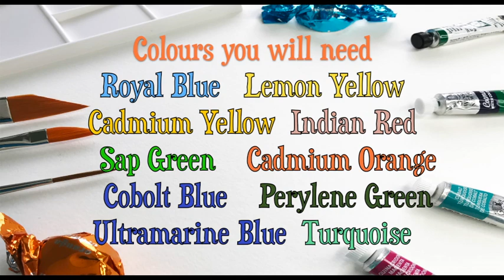Watercolor Beginners Tutorial 'Yellow Flowers' with Andrew Geeson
Join me and let's paint this Fun Loose Floral today!
- this includes access to longer fully narrated tutorials, line drawings to copy & full kit lists